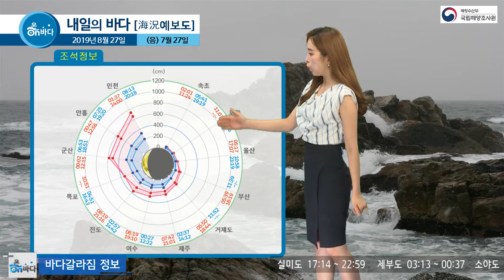[내일의 바다정보] 2019년 8월 27일 호우소식, 주의하세요 / 해양예보 On바다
▶ 기사 원문 :
평화로운 바다에 적막을 깨는 호우 소식이 있습니다.
새벽에 남부지방에서 비가 내리기 시작해,
점차 위로 번질 것으로 보이는데요,
이 비와함께 돌풍, 천둥번개가 칠 것으로 보입니다.
자세한 해황 살펴보시죠.

슈퍼문 대조기가 다가옴에 따라
고고조는 상승세를 보입니다.
인천이 737cm, 군산 574cm로 예상되는데요,
주말로 갈수록 더 빠른 속도로 해수면은 높아지겠고요,

벌써부터 제주 성산포에선 침수 위험이 있습니다.
가장 먼저 18시 55분에 침수가 발생할 수 있으니까요,
대비하셔야합니다.

파고는 동해상을 제외하고는 대체로 높게 예상 되는데요,
1m를 넘기겠고, 특히나 제주와 남해안에선 2m를 넘어설 것으로 보입니다.
수온은 근래 평균 수온과 비슷하고요,
오전 기준 남해안과 제주에서 27도, 29도까지 오르겠습니다.

한편, 아직까지 조류는 급하지 않은데요,
석모수도에서 최강유속 2.4노트로 예측되고요,
그 다음날부터는 속도가 붙겠습니다.

마지막으로 부산항의 항만해양지수 보시죠.
파고가 높을 것이라 예상했듯이, ‘경계’까지 띄운 상황입니다.
아주 가까운 해안가를 제외하고는 모두 거칠 수 있으니까요,
출항뿐 아니라 하역작업에도 주의하시기 바랍니다.

내일의 바다정보였습니다.